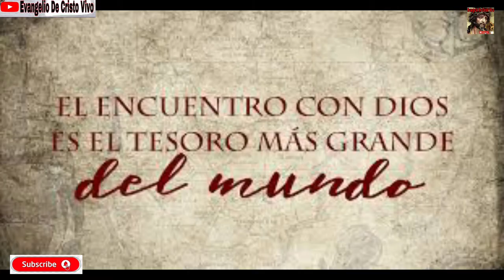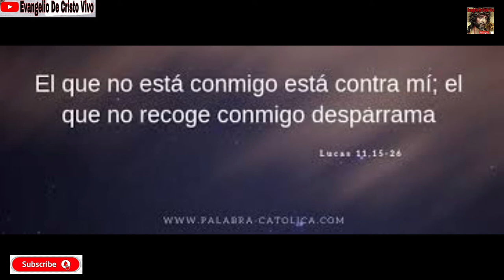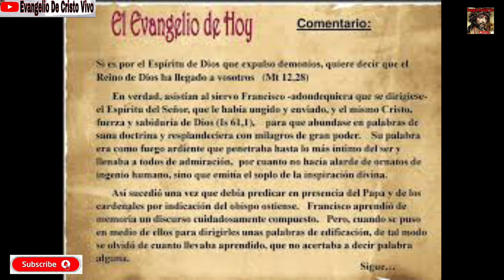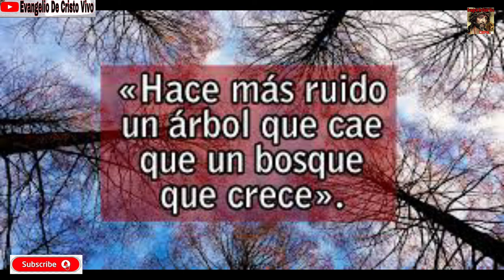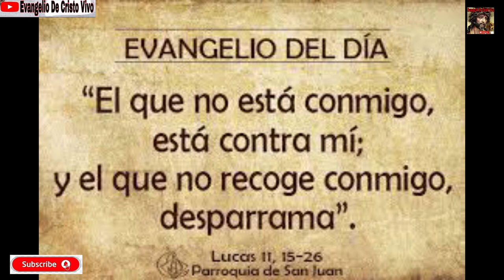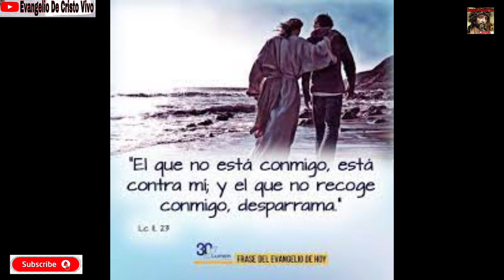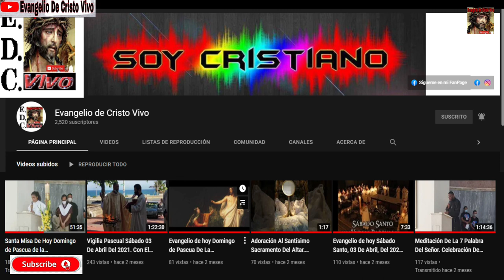Evangelio De hoy Viernes 08 De Octubre Del 2021. De La 27ª Semana Del T.O. Rev.